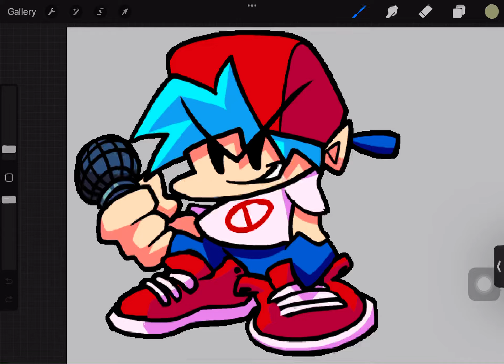I drew Bf…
meh. it’s ok i guess,